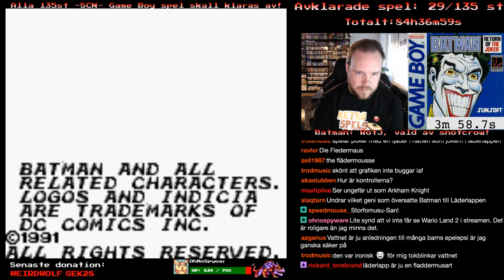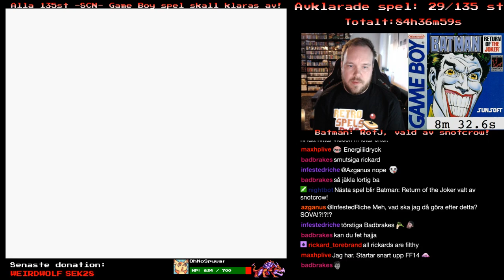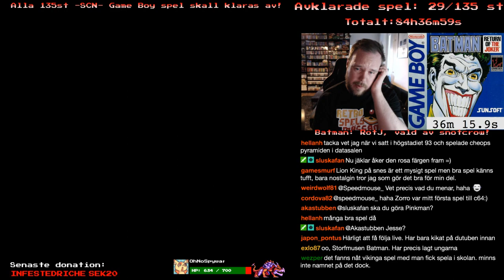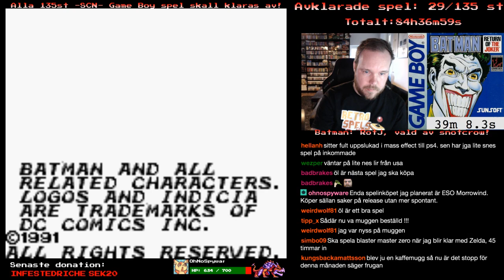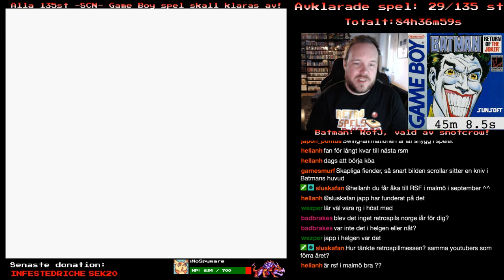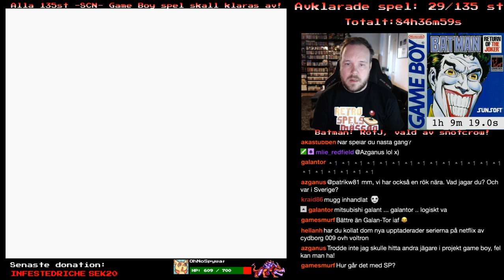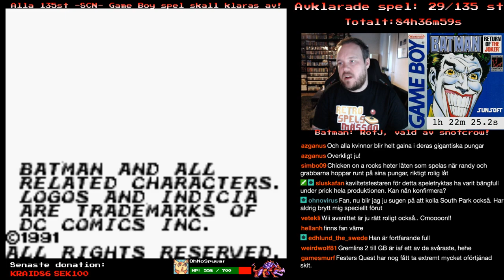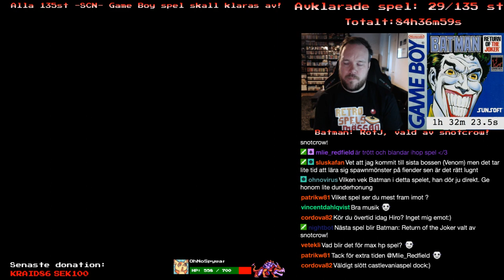(1/2) 30/135 - Batman: Return of the Joker - Projekt Game Boy